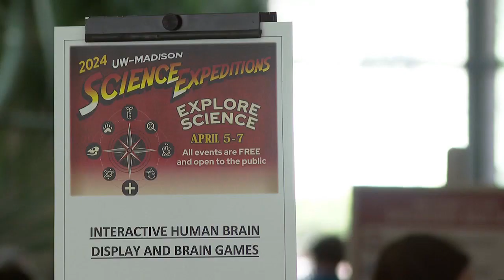Families explore science at annual UW Science Expeditions event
Students and families of all ages were able to explore science in different ways at the UW-Madison Science Expeditions event this weekend.